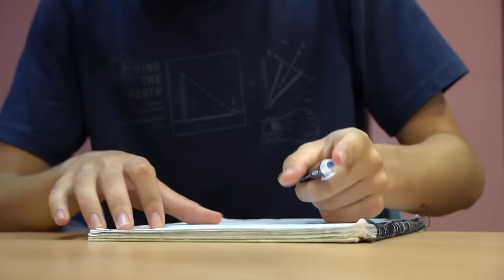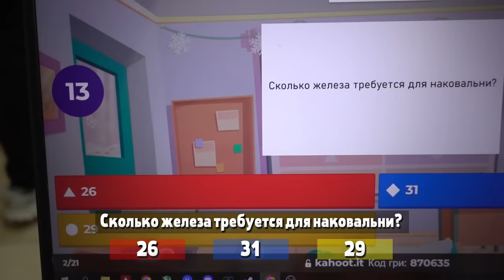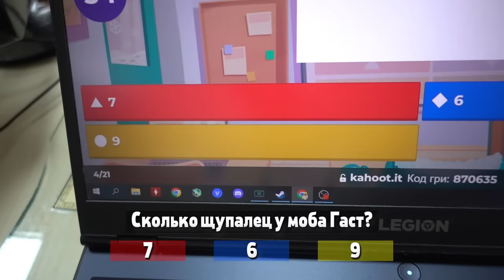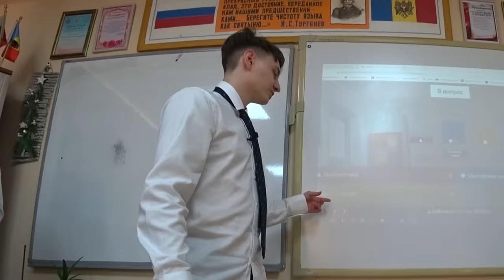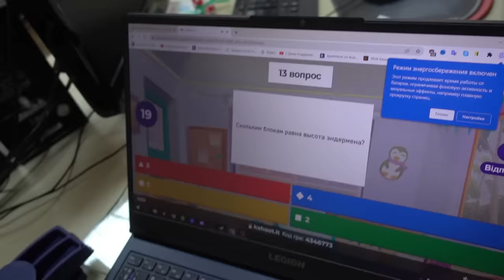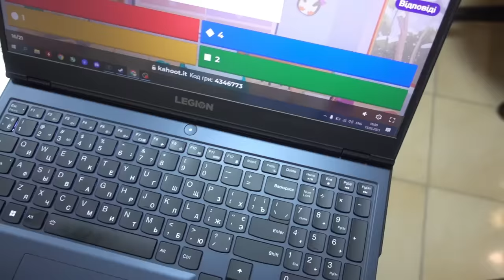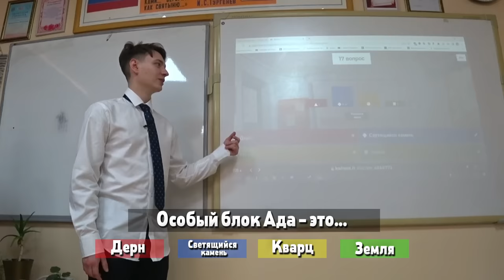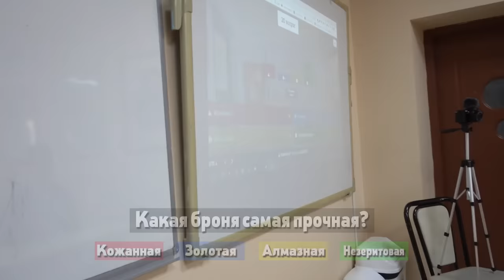Я стал Учителем и провел УРОК ПО МАЙНКРАФТУ в реальной Школе!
👉 В этом ролике я (Домер) снова приехал в школу к подписчикам, но на этот раз не чтобы поймать читера-стримера, а для того, чтобы попробовать стать учителем на 1 день и провести урок по майнкрафту в реальной школе. Ведь многие из тех, кто играет на моем майнкрафт сервере рили ворлд (рилик) - учатся в школе, но сегодня мне впервые выпала возможность в реальной жизни проверить, насколько хорошо школьники знают minecraft!

★Канал брата: @ZENY
★Канал Бефа:  @BeffChannel

★Наберем 100.000 ♥?